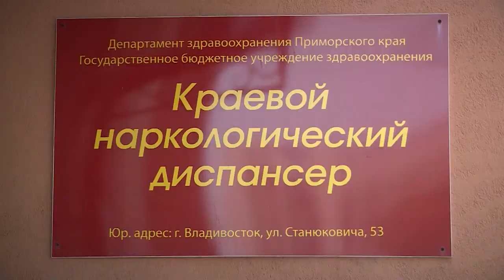НАРКОТИКИ:ОТВЕТСТВЕННОСТЬ Оперативная съемка 12.10.18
Канал поставки наркотиков на Дальний Восток перекрыли в Хабаровске
Большегруз столкнулся с легковушкой на Инструментальном заводе. Об ответственности за незаконный оборот наркотических средств в интервью нашей программе рассказал прокурор отдела управления по надзору за уголовно-процессуальной и оперативно-розыскной деятельностью Дамир Маратович Ниязов.
ДТП возле Зеленого острова спровоцировало огромную пробку